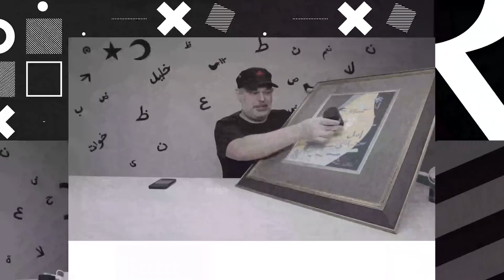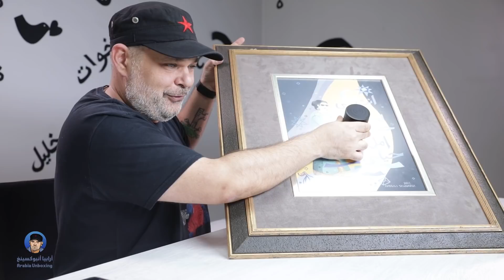Vibration Speakers ! (Vibe-Tribe, Cisor) : مكبّر صوت بتقنية غريبة.. كيف يعمل؟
لشراء من أمازون :
: Amazon Vibe-tribe
: Amazon Damson Cisor

لشراء من علي إكسبريس:
: AliExpress Damson
Ali Express Vibe-tribe

سنتعرف في هذه الحلقة من أرابيا أنبوكسينغ على أصغر مكبر صوت يعمل بتقنية غريبة. مُكبِّرُ الصوت الصغير هذا يستخدم أسطُحَ الأشياء التي تضعه عليها ليُعطيك صوتاً جميلاً وقوياً وصافياً.